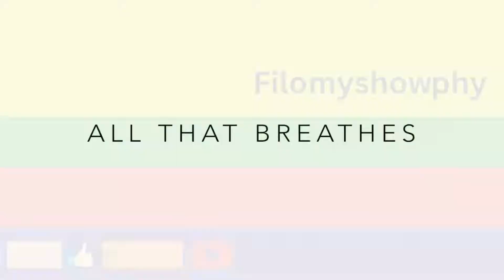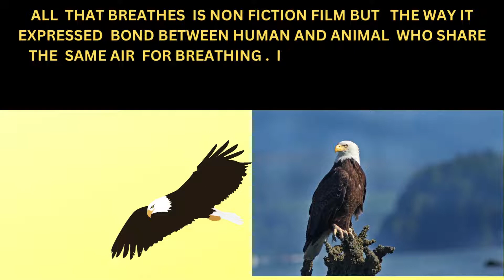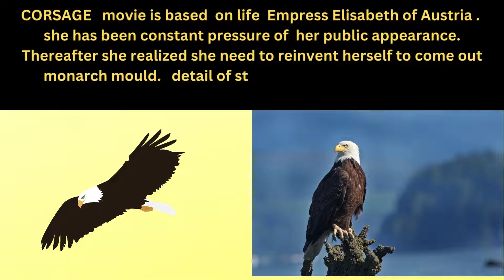all that breathes